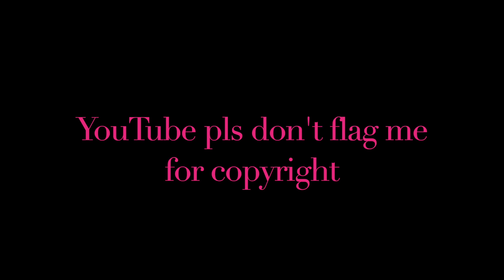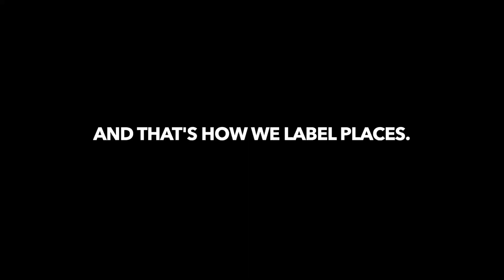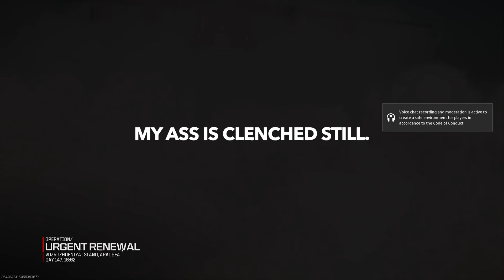gamer girl calls people worthless on call of duty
i have so many clips that i still got an hours worth to go through.

but this is the first half i guess.

a bunch of silly stuff. just bros having fun.